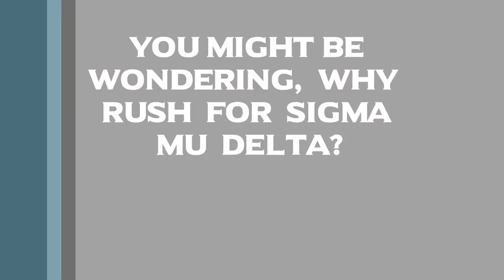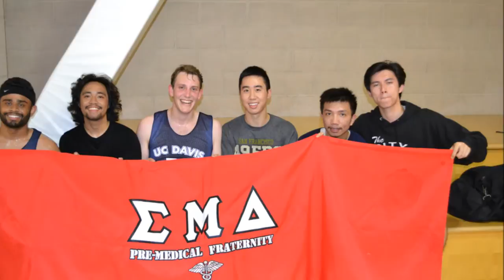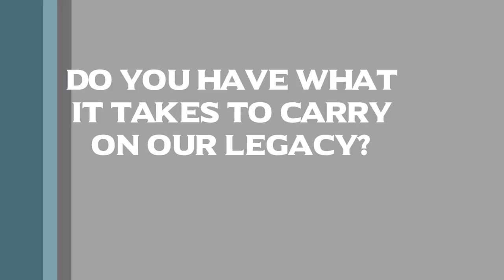Sigma Mu Delta Fall 2015 Rush Video (Alpha Chapter)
Sigma Mu Delta, Professional Pre-medical Fraternity at UC Davis.